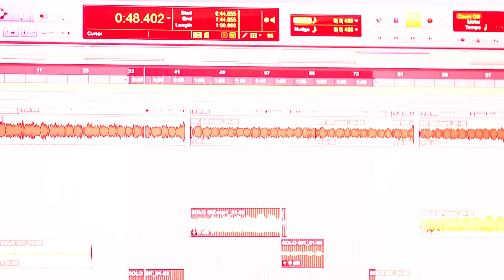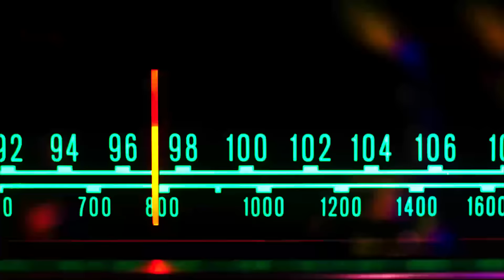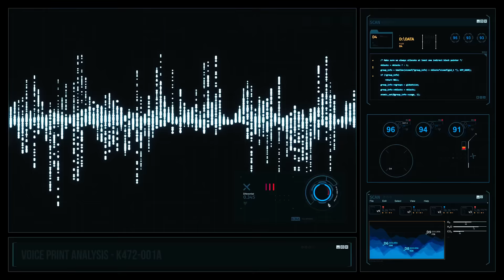सूरज की रियल आवाज सुनकर वैज्ञानिकों के उड़े होश real voice of sun